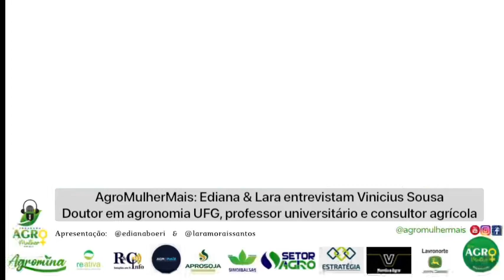Entrevista na rádio boa noticia de Balsas com Lara Moraes e Ediana Boeni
Descrever os processos produtivos da agricultura brasileira. Nos acompanhe em nossas redes instagram@professorviniciusagro